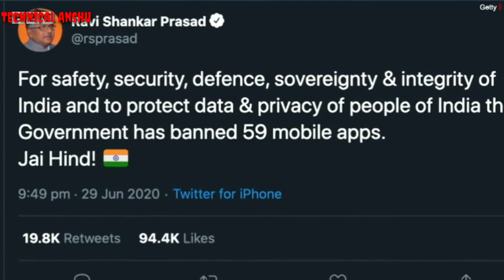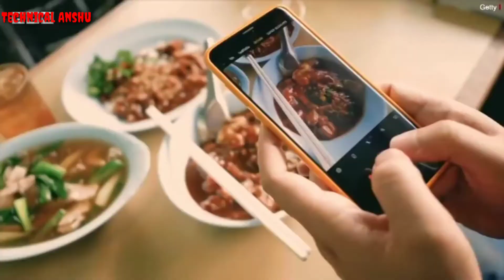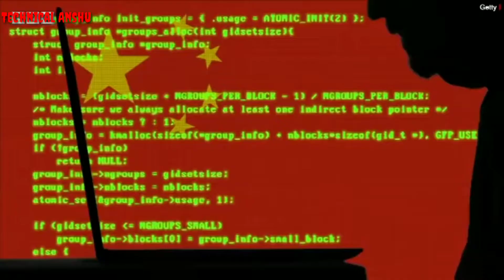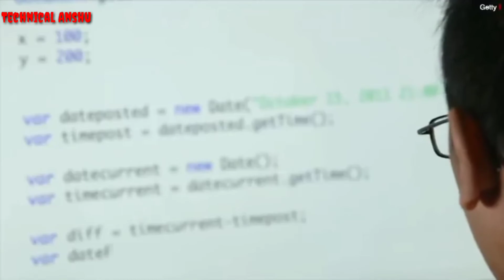भारत में 59 Aaps बैन.हो जाने से चिन ने क्या बोला Tiktok ban ho se china 🇨🇳 ke hua bura hall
Helllo dosto aap dekh rhe news china ki  aapse ban ho jaane se China ka hua bura hall.

My Instagram I'd;_#mr anshu02
Your Queries;_
          INDIA 🇮🇳  , china, 59 appa ban,
Tiktok vi hua ban